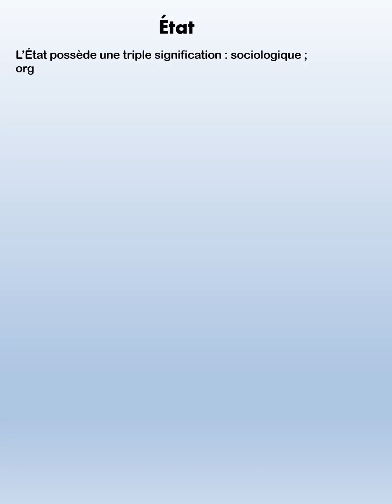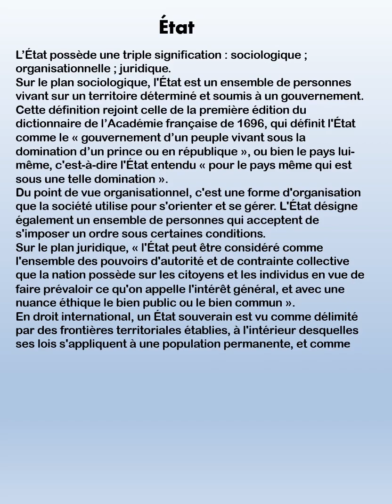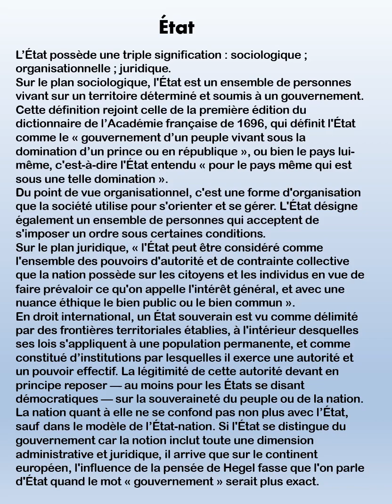N°6-État- Page 1- Collection politique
Collection Littérature

13 vidéos N°6-État- Page 1- Collection politique